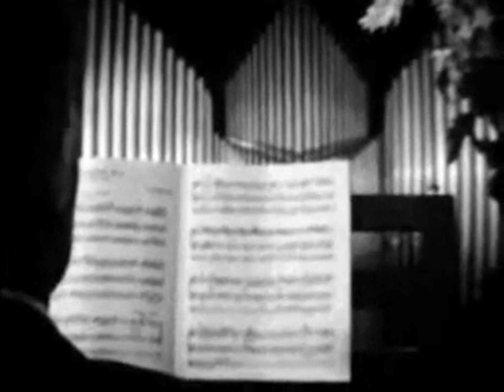Cor Booy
Dit is Cor Booy in 1969 in de tijd dat hij orgelzaal Booy oprichtte in St Pancras. Dit is een film zonder geluid. Met dank aan Steffie Stef.De film wordt twee keer afgespeeld.